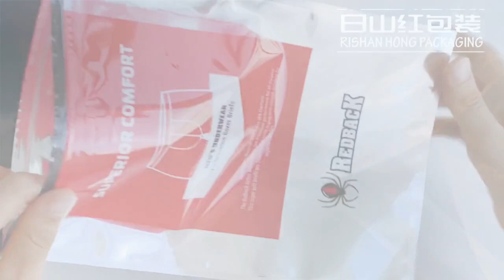RSH Packaging Custom Printed Flat Pouch Clothing Package Bag Wholesale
RSH Packaging Clothing Package Bag Can Be Customized as Client's Request.We Use Food  Safe First Used Material, Passed ISO Certificate. Flat Pouch Clothing Package Bag Is Widely  Used in Apparel Packaging, Such as Men Underwear, Women Underwear, Shorts,Socks,T-Short,Bra Etc..Clothing Packaging the Surface of the Bag  Can Be Matte, Glossy, UV,Hot Stamped, Soft Touch, Holographic. We Accept Pdf,Psd,Ai File  for Printing Artwork. for Complex Designs, You Can Require Us for a Design Template. for a  Simple Design, You Can Also Send Us Your Logo, We Have a Free Design Service.